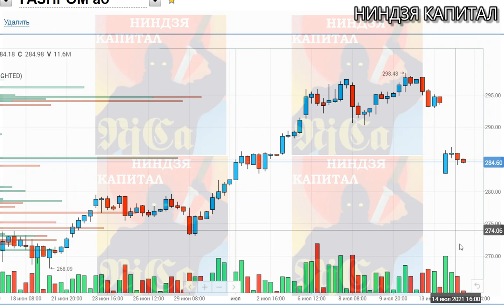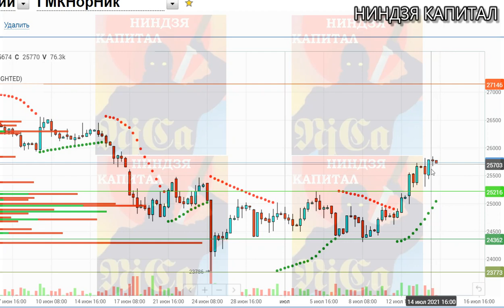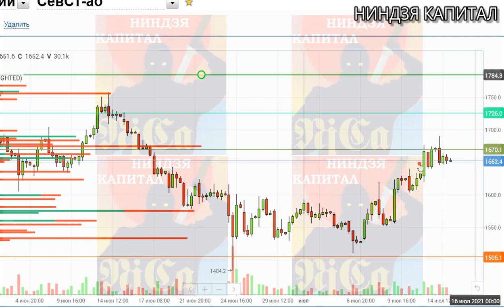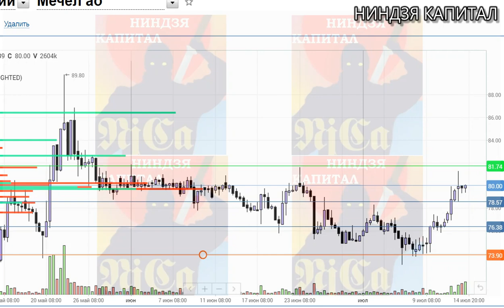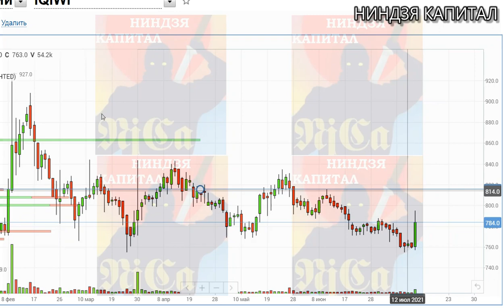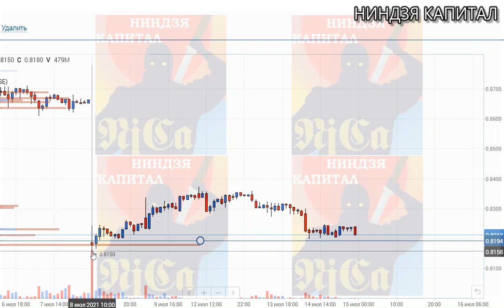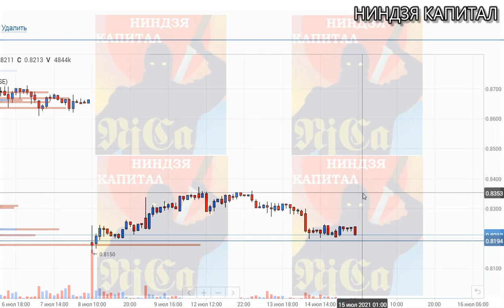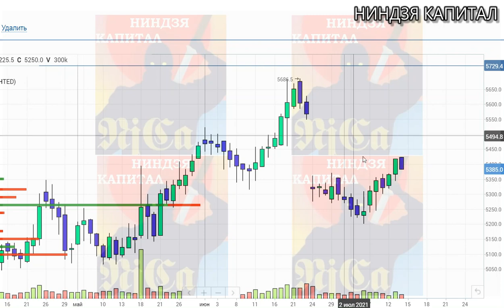15.07. Акции ММВБ. СБЕРбанк, ГАЗПРОМ, ГМК НорНикель, МАГНИТ, СЕВЕРСТАЛЬ.Трейдинг.Инвестиции 2021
Канал НИНДЗЯ КАПИТЛ -  канал про трейдинг, инвестиции, макроэкономику, рынок акций и курс валют (прогноз курса доллара, евро и рубля в этом видео).

Криптокрах..Twitter - ты не прав.Tesla. NASDAQ.VIX.SP500.Доллар.Золото.Нефть.Рубль.Трейдинг.11.01.21
Курс доллара,курс рубля,курс евро,sp500,VIX,нефть,золото, серебро, индекс доллара,трейдинг, 11.01.21
НЕДЕЛЬНЫЙ ОБЗОР ВАЛЮТНЫХ ПАР.ДОЛЛАР.РУБЛЬ.ЕВРОДОЛЛАР.ФУНТ.КАНАДСКИЙ ДОЛЛАР.ЙЕНА.ЛИРА.ГРИВНА.ТЕНГЕ.
COT CFTC.НЕДЕЛЬНЫЙ ОБЗОР.Позиции ФОРТС ММВБ. НЕФТЬ.ЗОЛОТО.ДОЛЛАР.ЕВРО.Трейдинг.Теханализ.21.12-25.12
САНКЦИИ ЗА ХАКЕРОВ..ДОЛЛАР.НЕФТЬ.SP500.VIX. ЗОЛОТО.СЕРЕБРО.ЕВРО.РУБЛЬ.Курс доллара на сегодня. 18.12
ММВБ-КУДА ДАЛЬШЕ?  RIH1. СБЕРБАНК. ГАЗПРОМ. ГМК НОРНИКЕЛЬ. РОСНЕФТЬ.МАГНИТ.АКЦИИ.Трейдинг.Инвестиции
ЦБ РФ - РЕШЕНИЕ ПО СТАВКЕ...ДОЛЛАР.НЕФТЬ.SP500.ЗОЛОТО.ЕВРО.РУБЛЬ.Курсдоллара на сегодня 18.12.20
КОНСОЛИДАЦИЯ НА ХАЯХ..НЕФТЬ.ДОЛЛАР.ЗОЛОТО.SP500.ЕВРО.РУБЛЬ.НОВОСТИ.Трейдинг.Теханализ. 17.12.20
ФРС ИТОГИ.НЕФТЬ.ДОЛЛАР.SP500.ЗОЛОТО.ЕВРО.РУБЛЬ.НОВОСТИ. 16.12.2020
НЕДЕЛЬНЫЙ ОБЗОР ВАЛЮТ.БАЙДЕН.СТИМУЛЫ.ФРС.ИНДЕКС ДОЛЛАРА.КУРС ДОЛЛАРА.РУБЛЬ.ЕВРО.ФУНТ.ЙЕНА.ТРЕЙДИНГ
АРМАГЕДДОН или ПШИК? НЕФТЬ.ДОЛЛАР. SP500.VIX.ЗОЛОТО.СЕРЕБРО. ЕВРО.РУБЛЬ
900 млрд и локдауны в Европе...ДОЛЛАР.НЕФТЬ.SP500.ЗОЛОТО.ЕВРО.РУБЛЬ.Курсдоллара на сегодня 21.12.20